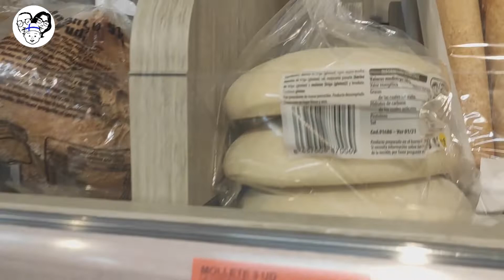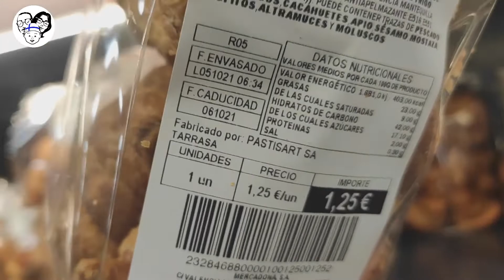😂Voy a MERCADONA por PRIMERA VEZ después de 2 años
Vídeo loco, divertido y un poco diferente de mi reencuentro con el gigante de la distribución española.